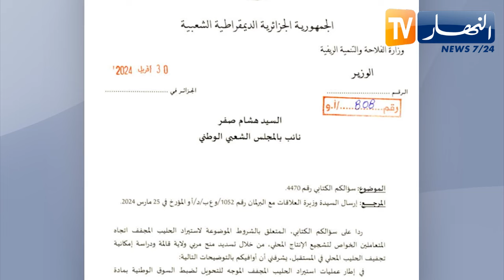فلاحة: إلزام الملبنات تقليص البودرة وتعويضها بحليب المربيين.. نظام جديد قريبا